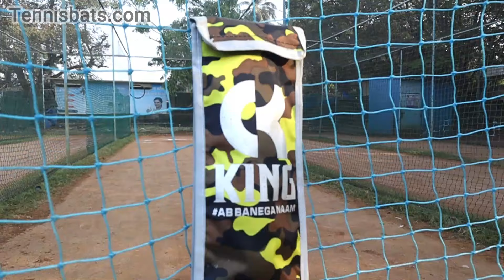𝗖𝗞 𝗞𝗜𝗡𝗚 𝗔𝗥𝗠𝗬 𝗘𝗗𝗜𝗧𝗜𝗢𝗡 𝟮𝟬𝟮𝟯 | 𝗡𝗘𝗪 𝗦𝗧𝗢𝗖𝗞 | 𝗙𝗥𝗘𝗘 𝗦𝗛𝗜𝗣𝗣𝗜𝗡𝗚 | 𝗪𝗵𝗮𝘁𝘀𝗔𝗽𝗽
𝐍𝐞𝐰 𝟐𝟎𝟐𝟑 𝗖𝗞 𝗞𝗜𝗡𝗚 𝗔𝗥𝗠𝗬 𝗘𝗗𝗜𝗧𝗜𝗢𝗡 𝐍𝐨𝐰 𝐀𝐯𝐚𝐢𝐥𝐚𝐛𝐥𝐞
▶️ 𝐅𝐫𝐞𝐞 𝐒𝐡𝐢𝐩𝐩𝐢𝐧𝐠 𝐚𝐥𝐥 𝐈𝐧𝐝𝐢𝐚
▶️ 𝗕𝗮𝘁 𝗗𝗲𝘀𝗰𝗿𝗶𝗽𝘁𝗶𝗼𝗻
▶️ 𝗖𝗞 𝗞𝗜𝗡𝗚 𝗔𝗿𝗺𝘆 𝗘𝗱𝗶𝘁𝗶𝗼𝗻
▶️ 𝟯𝟱 & 𝟯𝟲 𝗶𝗻𝗰𝗵
▶️ 𝗗𝗼𝘂𝗯𝗹𝗲 𝗕𝗹𝗮𝗱𝗲
▶️ 𝟱 𝗦𝗰𝗼𝗼𝗽
▶️ 𝗞𝗡𝗧 𝗚𝗿𝗶𝗽
▶️ 𝗧𝗼𝗲 𝗣𝗿𝗼𝘁𝗲𝗰𝘁𝗲𝗱
▶️ 𝗙𝗿𝗲𝗲 𝗕𝗮𝘁 𝗖𝗼𝘃𝗲𝗿

▶️ 𝐍𝐨𝐭𝐞 : 𝟏 𝐌𝐨𝐧𝐭𝐡 𝐁𝐚𝐭 𝐆𝐮𝐚𝐫𝐚𝐧𝐭𝐞𝐞 𝐢𝐟 𝐂𝐫𝐚𝐜𝐤𝐞𝐝 𝐢𝐧 𝐌𝐢𝐝𝐝𝐥𝐞.
𝐁𝐨𝐭𝐭𝐨𝐦 𝐂𝐫𝐚𝐜𝐤 𝐧𝐨𝐭 𝐜𝐨𝐯𝐞𝐫𝐞𝐝 𝐢𝐧 𝐑𝐞𝐩𝐥𝐚𝐜𝐞𝐦𝐞𝐧𝐭.